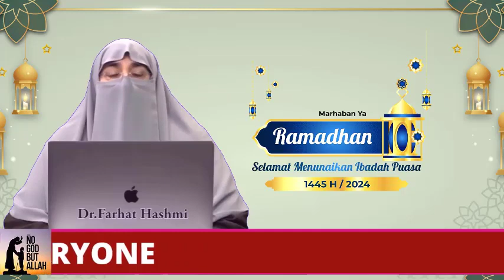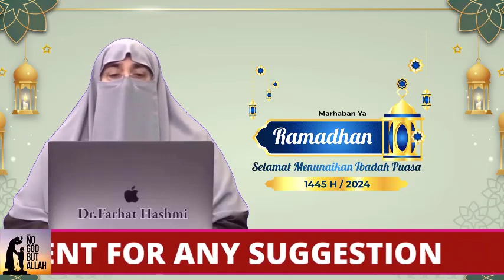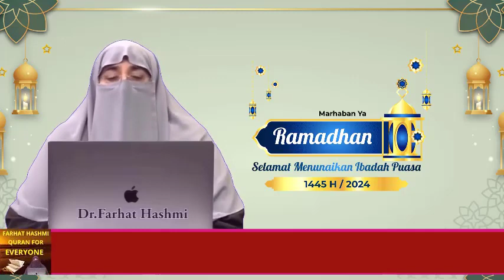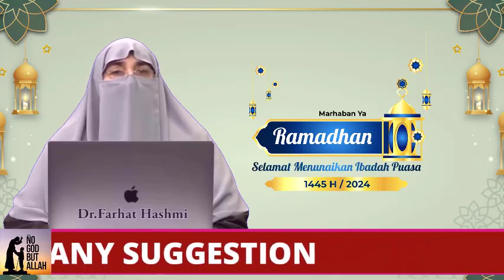Rozay Ko Nuqsan PohanchanE Wale Amwar | by Farhat Hashmi